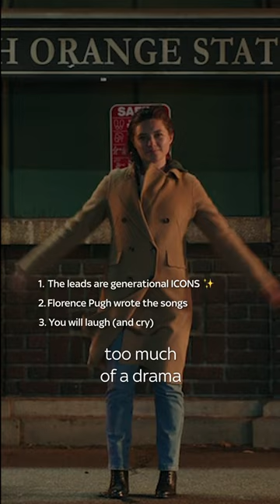👏A GOOD PERSON👏FLORENCE PUGH👏 IN CINEMAS TOMORROW👏 | Sky Cinema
3 things you need to know before watching A Good Person in cinemas, by Zach Braff.

A Sky Original film, produced by Killer Films, Elevation Films, Zach Braff and Florence Pugh.

Out in Cinemas Tomorrow!